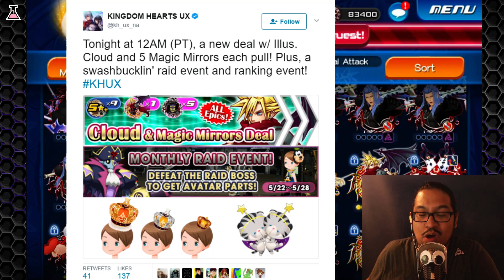Khux : PRE-Update ~ Lux Week! & LOTS of Announcements!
Kingdom Hearts Union Cross - End of the month!  new raid boss, lux week, cute chirithys AND a weird banner?  I hope its not too expensive!

Summer Streaming Schedule! - check About Page
May 28th - B-Day Stream and Celebration